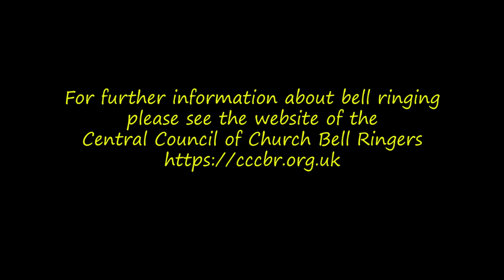Prittlewell Bell Ringers Outing August 2023